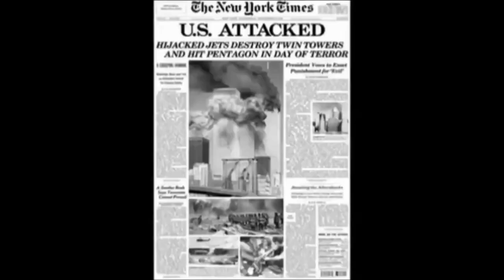Sun of Man - Illuminosa (2013 Full Album)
Tracks
00:00 Luminosa
04:03 Good Smoke
07:54 Smooth
11:21 Darkness Emitter
14:37 Hallow - O
17:42 Elucid